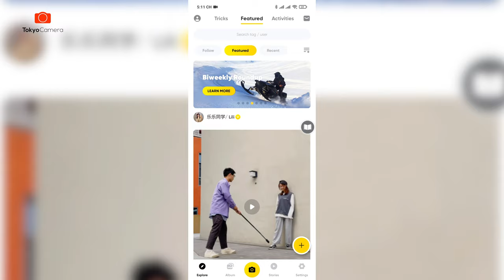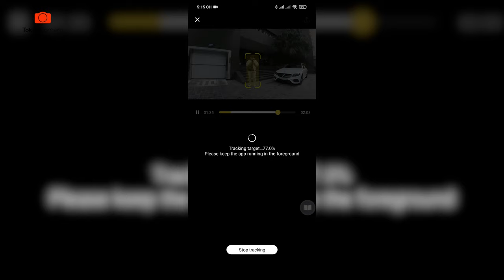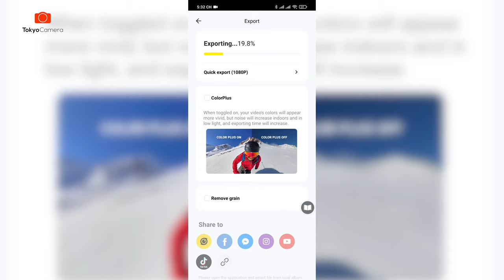Hướng Dẫn Tạo Video Phân Thân Với One X2 | Tokyo Camera